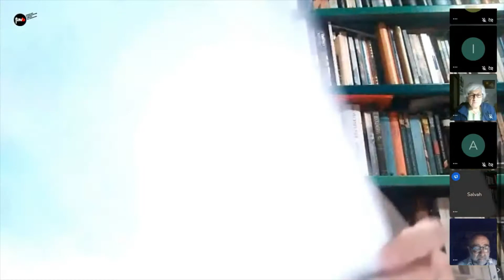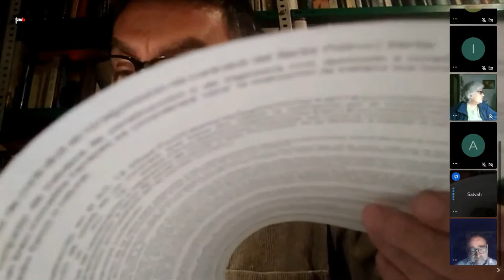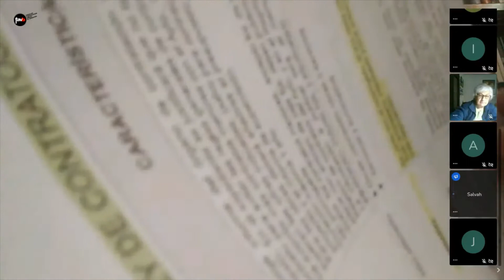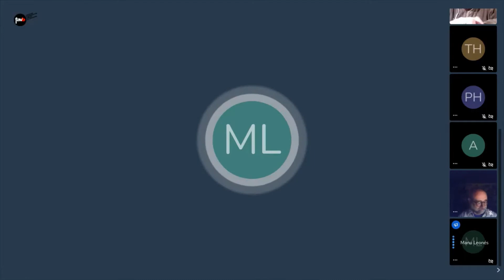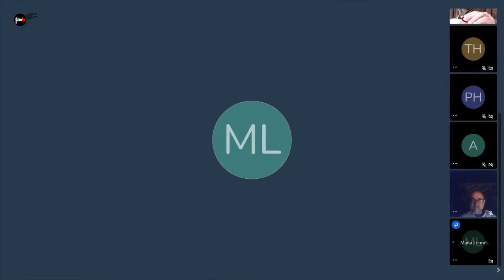4 sessió 4 de febrer. Llei de contractes del sector públic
Taller sobre l'estructura de l'Administració.
4a sessió sobre la Llei de contractes del sector públic
Escola Veïnal de la FAVB